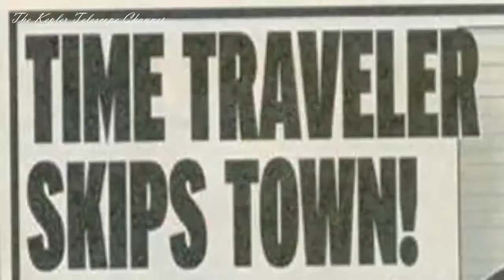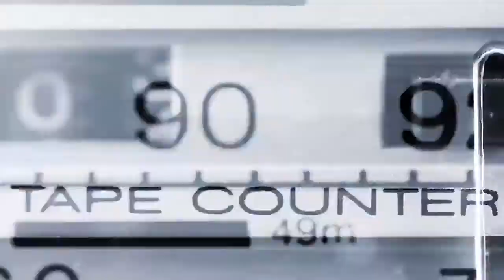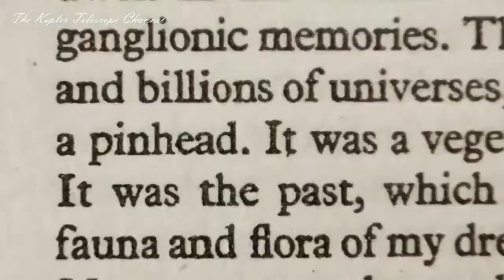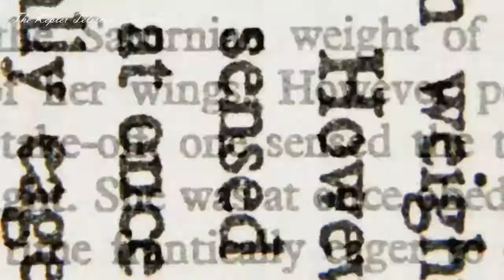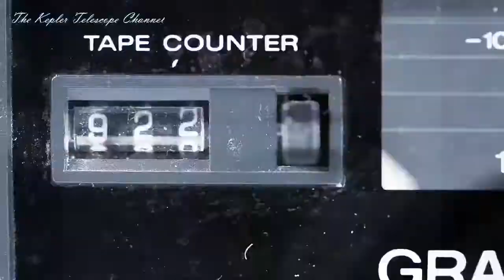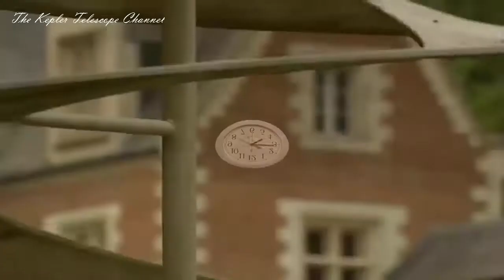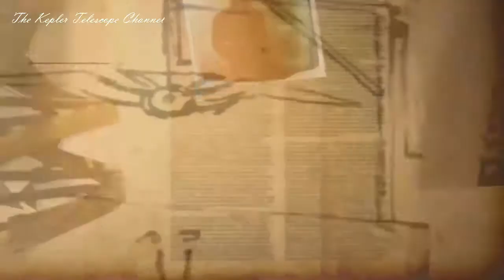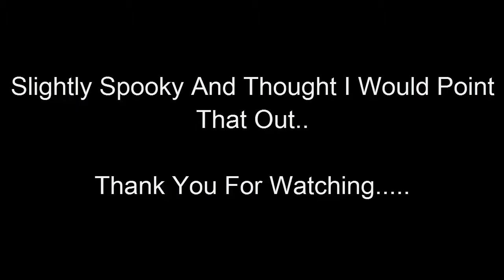TOP 5 REAL Cases Of Time Travel The Time Travelers Stories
5 People who have traveled through time... Time Travelers..